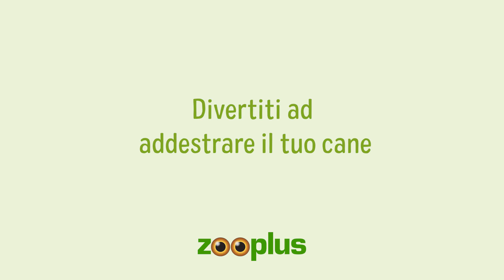Clicker per cani: ecco come fare | Magazine zooplus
Come si fa ad addestrare il cane con il clicker e quando è utile? Il nostro breve tutorial risponde proprio a queste due domande.
Insieme al Film-Tier-Ranch di Renate, ti mostreremo come addestrare il tuo cane usando il clicker in tre semplici passaggi. L'unica cosa che ti serve è un clicker, qualche snack e un po' di pazienza.

Ma perché ha senso provare questo tipo di training? In realtà il clicker ti serve solo per imparare una tecnica che ti permette poi di insegnare al tuo cane trucchi più complicati. All'inizio devi solo far capire al tuo pelosetto che riceverà una ricompensa ogni volta che sente il clic. Solo dopo combinerai il clic con i comandi e ovviamente con la ricompensa, tutte le volte che il tuo cane farà quello che gli hai insegnato. Ti mostreremo meglio come fare in altri video di trucchi per cani.

Qui trovi un articolo per scoprire di più sul training con il clicker: